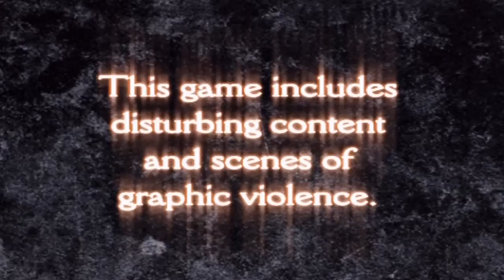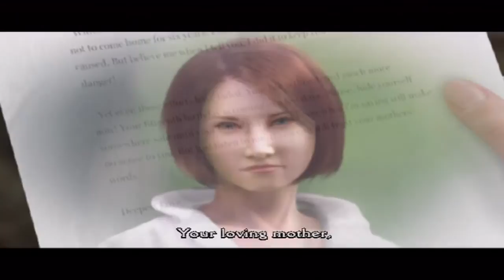Clock Tower 3 - Walkthrough - 1st Stage: Sledgehammer (Costume: Roman Toga)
Clock Tower 3 complete walkthrough for PlayStation 2!
Cleared version with all costumes and stronger enemies with alternate weapons!

Developer(s)  Capcom Production Studio 3
Sunsoft
Publisher(s)  Capcom
Director(s)  Kinji Fukasaku
Tomoshi Sadamoto (Game director)
Producer(s)  Tatsuya Minami
Artist(s)  Keita Amemiya
Writer(s)  Noboru Sugimura
Hiromichi Nakamoto
Yosuke Hirano
Series  Clock Tower
Platform(s)  PlayStation 2
Release date(s)

    JP December 12, 2002[1]
    NA March 18, 2003[1]
    EU June 25, 2003[1]

Mode(s)  Single-player